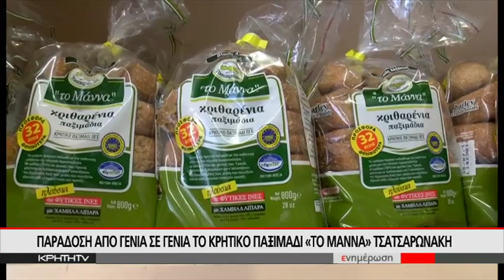ΠΑΡΑΔΟΣΗ ΑΠΟ ΓΕΝΙΑ ΣΕ ΓΕΝΙΑ ΤΟ ΚΡΗΤΙΚΟ ΠΑΞΙΜΑΔΙ "ΤΟ ΜΑΝΝΑ" ΤΣΑΤΣΑΡΩΝΑΚΗ